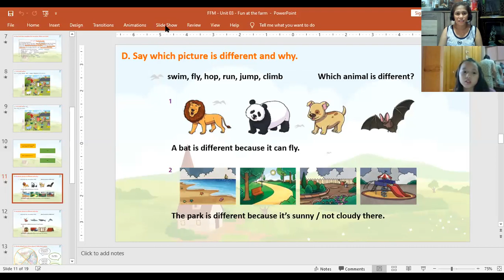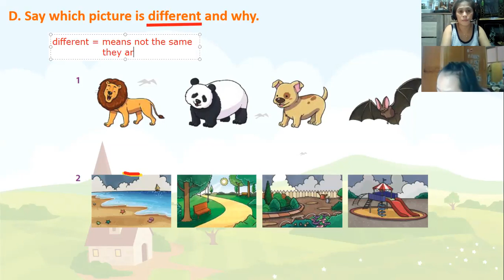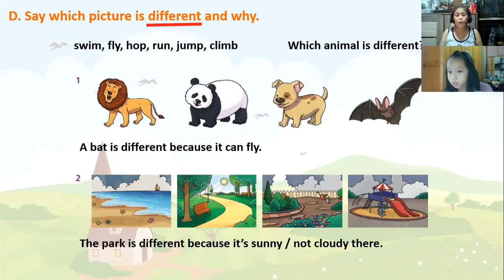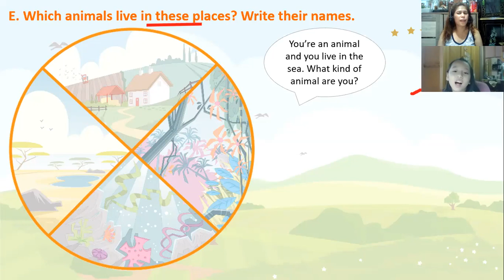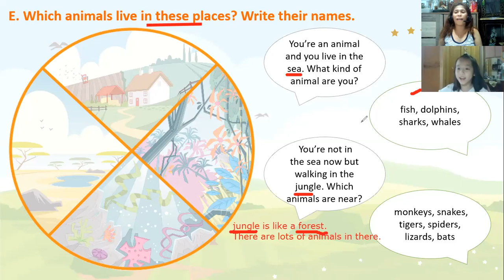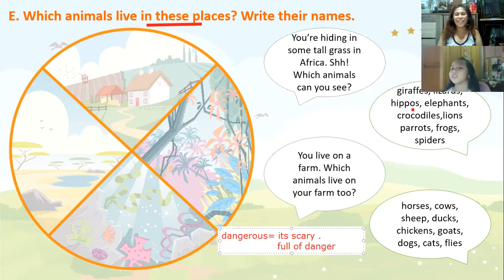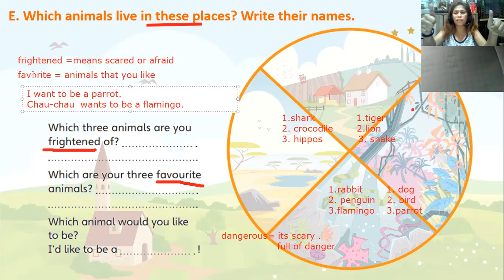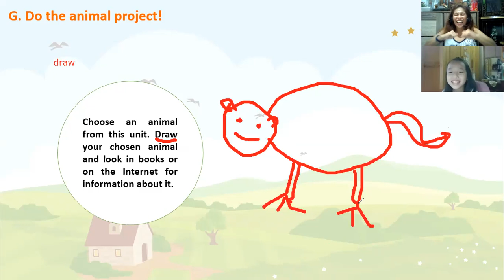PK2008092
UNIT 3- MOVERS